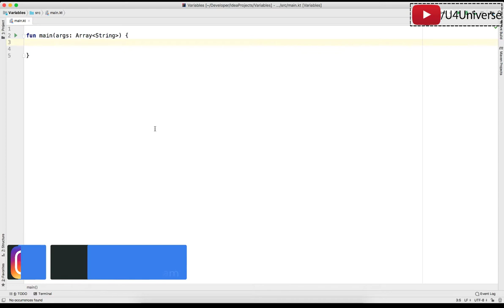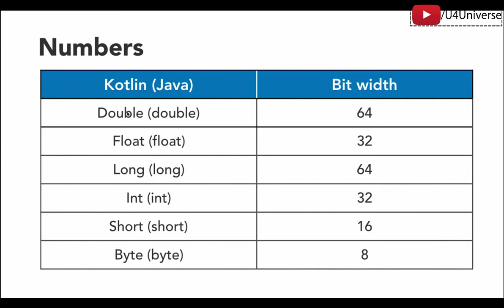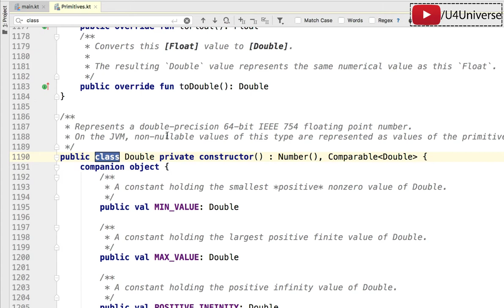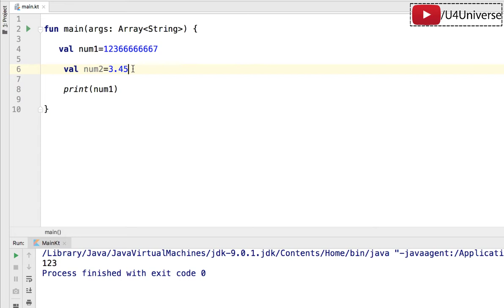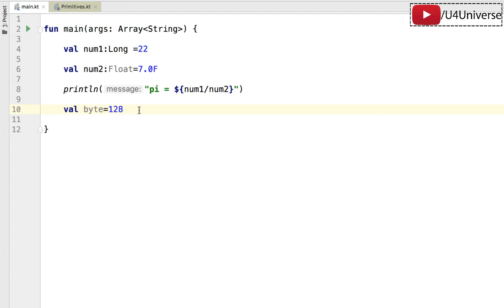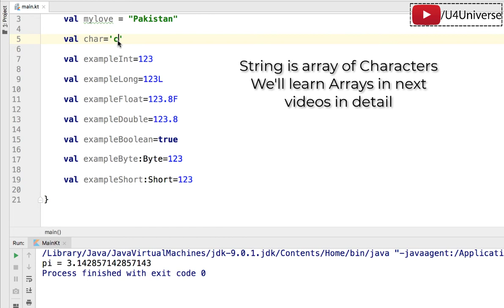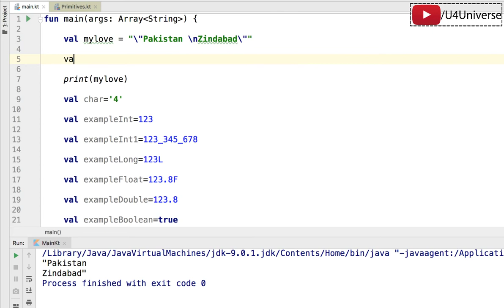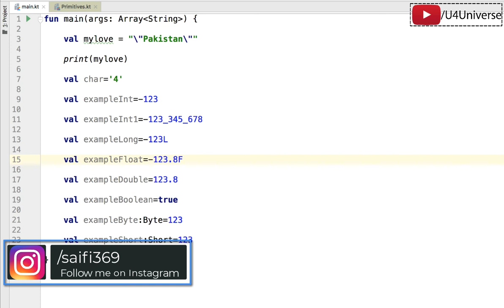Kotlin for Beginners in Urdu-7(a) | Creating Basic Data Types in Kotlin | U4Universe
In this video, we'll learn how to create basis data types in kotlin.
We'll learn how to create Int,Float,Byte,Short,Long,Double,String,Char,Boolean,Raw String data types in Kotlin.

I’ve started this channel because I love teaching. And also for learning by sharing and teaching the knowledge that I have. I really enjoy teaching programming and Android specially and I love it. So thats why, I’ve started this channel. I learn everything in detail. I search a lot and I mean a lot to get better and full understanding why some thing is happening the way it is. And I teach the same way, I don’t share any knowledge unless I don’t know what and why its happening and I search a lot before making any video. When I think I have detailed knowledge of the topic, then I make video.

If you have any questions or suggestions, feel free to post in the comments.

                              ⌘⌘⌘⌘         Happy Coding!       ⌘⌘⌘⌘